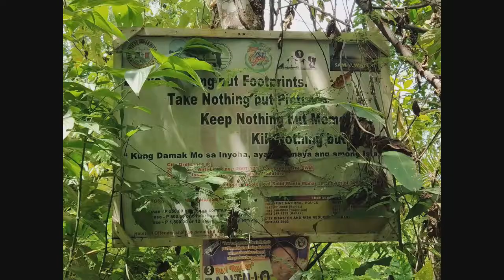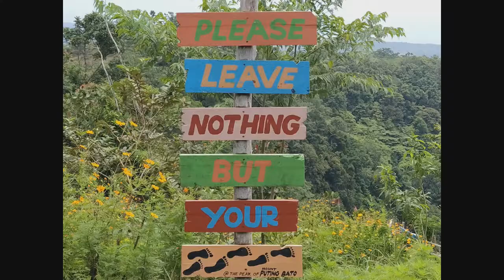Mount Puting Bato, Samal Island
A short trek to the summit of Samal island.
The start of the trail is not easy to access, but some motorcycle taxis (Habal Habal) will certainly bring you there.

I moved to the Philippines in August 2018 for my retirement and am planning to publish a series of vlogs and documentaries on my life in this country.